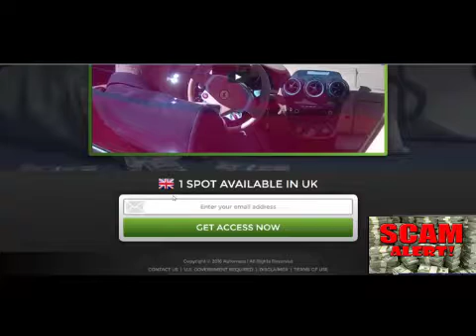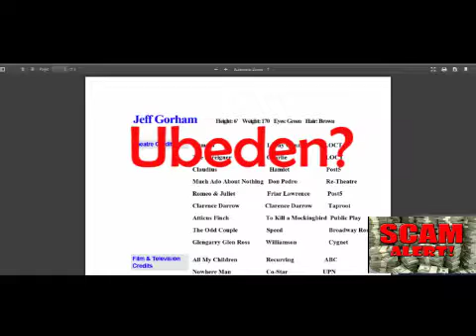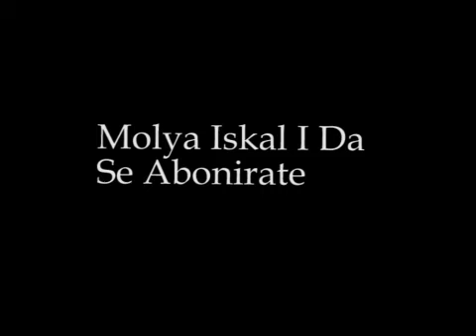SCAM ALERT!! - автомати преглед формула измама